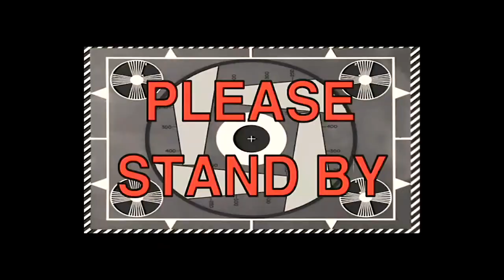GTA V - MISSÕES RETOMADA - PEGANDO PESADO SIMEON